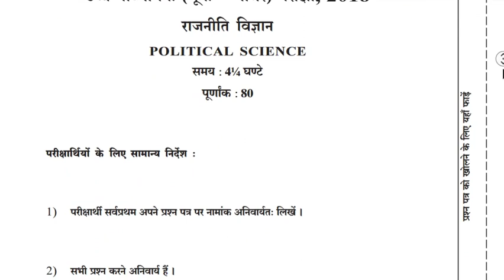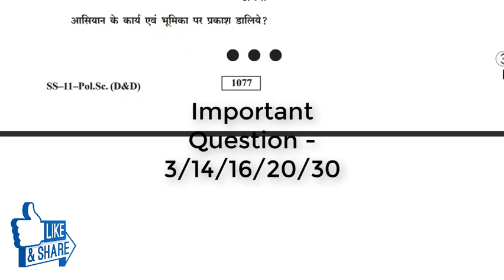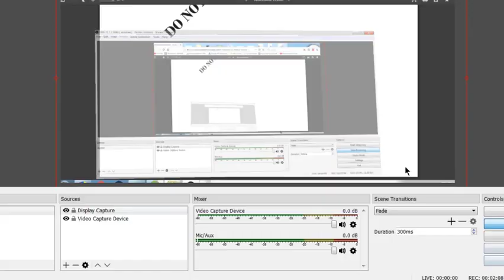12th (Political Science) Board Paper 2018 (💯 Important)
Hello Friends My Self Siddharth Kashyap in this video i want to tell you about Class 12th (Political Science Paper) with Important Question  I have Mark all Important Question those definitely comes on this year Examination This Paper is Related to RBSE BOARD PAPER all Political Science paper pattern is related to RBSE BOARD Can i also upload  CBSE BORD PAPER (Political Science Board Paper) requested to all student please watch video at last because in this Political Science Paper i mention all important question in this video.

# PoliticalSciencepaper
# PoliticalSciencepaper2018

About : My Like Videos is a YouTube Channel, where you will find Education videos in Hindi, New Video is Posted Everyday :)